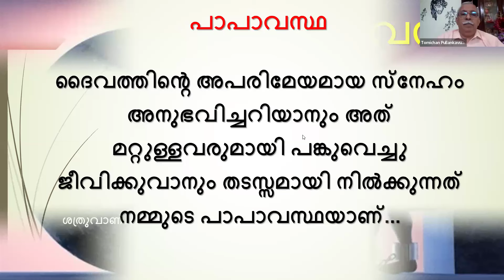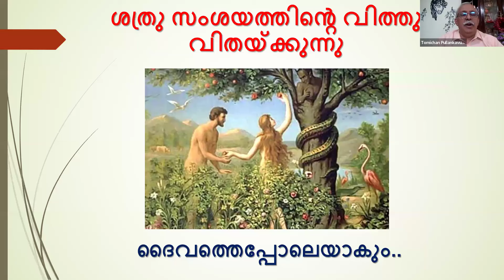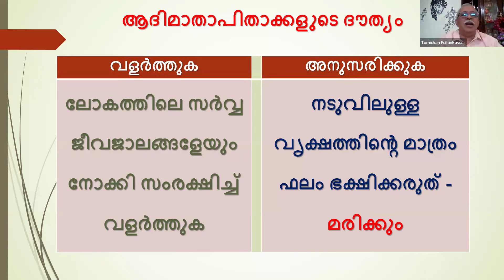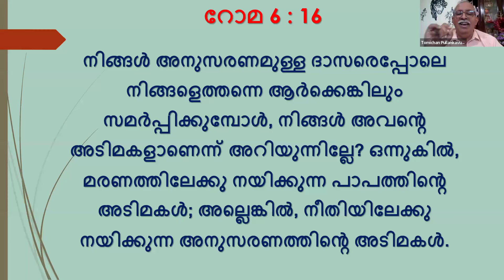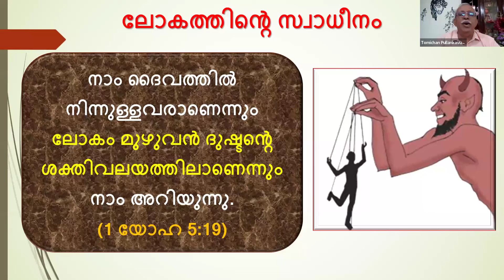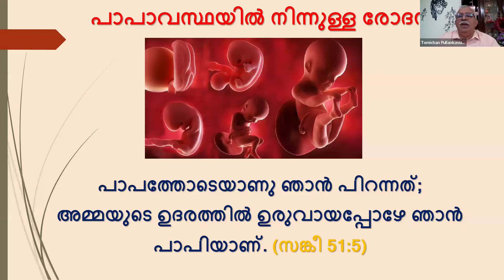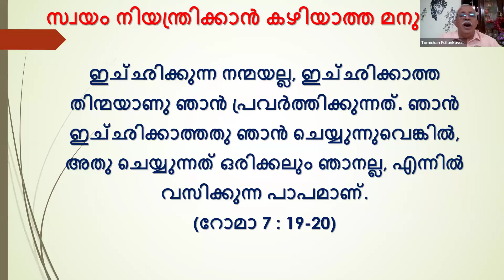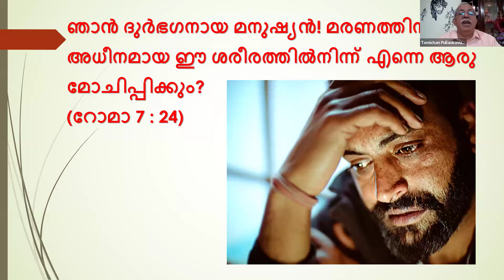Missio Prelims | Batch - 12 | Session - 3 | Status of Sin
Proclamation | Testimony | Slide Presentation | Wind Up | Pastoral Message